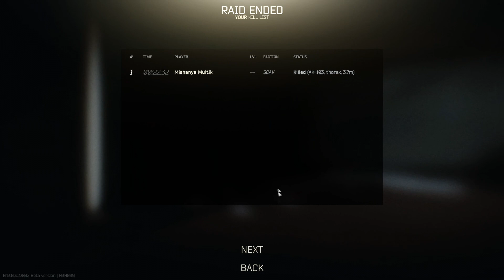Making Plays and Getting Played Ep. 2 - Escape From Tarkov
INTRO** + !

Welcome (back) to the channel! This video was directly downloaded from my past broadcasts on Twitch, so sorry for any quality / fps  issues.

GOAL** + !!

I'm striving to make YouTube & Streaming more than just a hobby, any support is greatly appreciated! Making good quality funny / high skill videos is something I enjoy doing, because not only do I get to capture memories, I get to share them with ya'll on here to make someone laugh or be impressed by my mesmerizing game sense. (jk im trash lol)

I am live as much as I can be and am in the process of making a stream schedule!

SOCIAL MEDIA** + !!